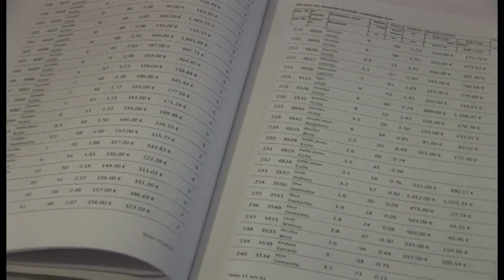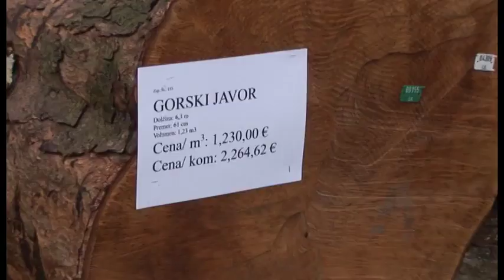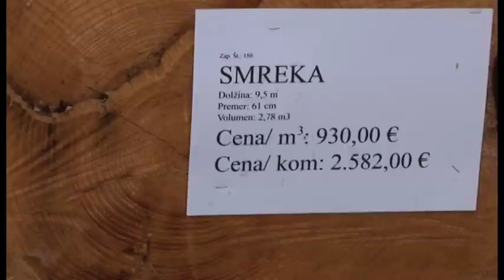aktualno (14) - 27.02.2014